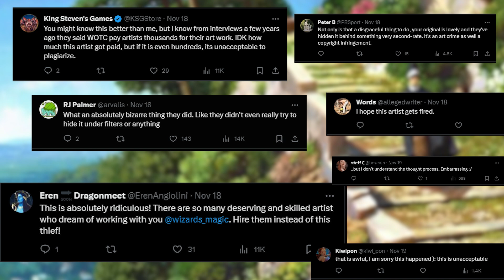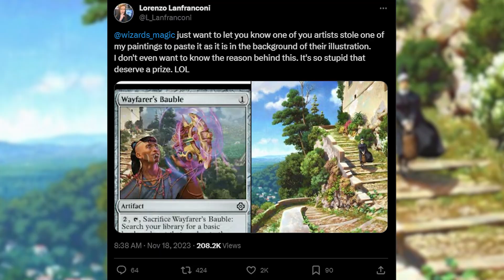Plagiarism in Magic: The Gathering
Recent plagiarism in the Magic community and WOTC releases a statement on it.

⚫️ Make your own Magic: The Gathering videos with this class I made on SkillShare and get 1 month free

Mic Stand Table Attachment
Webcam Stand